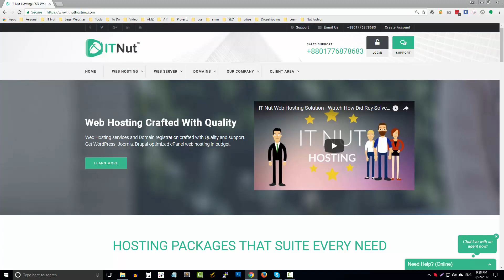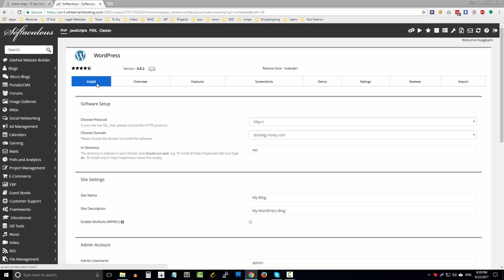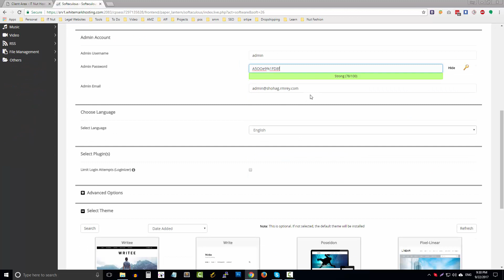How to Install WordPress using Softaculous in cPanel - cPanel Tutorial Part 2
এই ভিডিওতে দেখানো হয়েছে, কিভাবে আপনি সফটাকুলাস এ মাধ্যমে খুব সহজেই ওয়ার্ডপ্রেস ইনস্টল করতে পারবেন। সহজে ডোমেইন হোস্টিং কেনার জন্য এই ভিডিওটি দেখুনঃ
cPanel Bangla tutorial part-3 here: (Coming Soon)

আপনার প্রতিষ্ঠানের ওয়েবসাইট বানানোর জন্য ডোমেইন হোষ্টিং কেনার কথা ভাবছেন? কোথায় থেকে কিভাবে ডোমেইন হোস্টিং কিনবেন তা বুঝতে পারছেন না? এখন আপনি খুব সহজেই এবং কমদামে ভালো মানের ডোমেইন হোষ্টিং কিনতে পারবেন IT Nut Hosting থেকে।

আইটি নাট হোষ্টিং এর সুবিধা সমূহঃ
১) ২৪ ঘন্টা ফ্রেন্ডলি কাস্টমার সাপোর্ট।
২) একাধিক বালেন্সড ফিচার সম্পন্ন প্যাকেজ। (আমরা সকল প্যাকেজে স্পেস, ব্যান্ডউইথ এর ভারসাম্য বজায় রাখি যেন আপনার ভিন্ন ভিন্ন চাহিদা অনুযায়ী সমাধান দিতে পারি। )
৩) ৯৯.৯% আপটাইম গ্যারান্টি।
৪) বিকাশ, ব্যাংক এবং অন্যান্য উপায়ে সহজে পেমেন্ট করার সুবিধা।
৫) কেনার আগেই ১৫ দিনের জন্য হোষ্টিং ফ্রিতে যাচাই করার সুবিধা।
৬) সিপ্যানেল এর মাধ্যোমে সহজে আপনার ওয়েবসাইট নিয়ন্ত্রনের সুবিধা।
৭) SSD এবং অন্যান্য আধুনিক টেকনোলজি দিয়ে তৈরি দ্রুত গতি সম্পন্ন উন্নত সার্ভার।
৮) অটো অয়েবসাইট ব্যাকআপ এবং রিস্টোর করার সিস্টেম (এই সুবিধা সব কোম্পানিতে পাবেন না।)
৯) অনলাইন ওয়েবসাইট বিল্ডার।
১০) সহজে স্ক্রিপ্ট ( যেমনঃ ওয়ারডপ্রেস,জুমলা) ইন্সটল করার সুবিধা।
১১) সার্ভিস পছন্দ না হলে ৩০ দিনের টাকা ফেরত গ্যারান্টি।

This cPanel bangla tutorial shows you how to easily install WordPress using softaculous in cPanel.